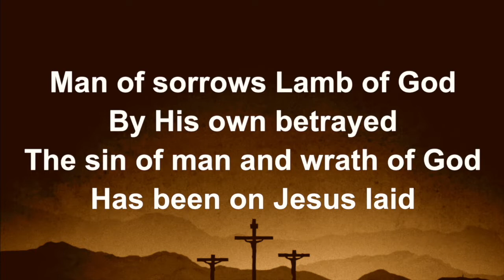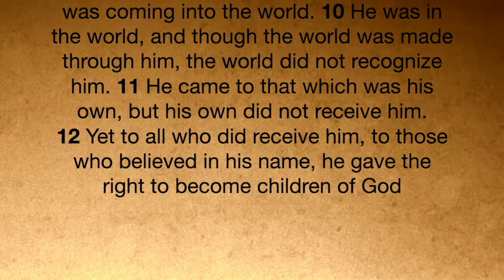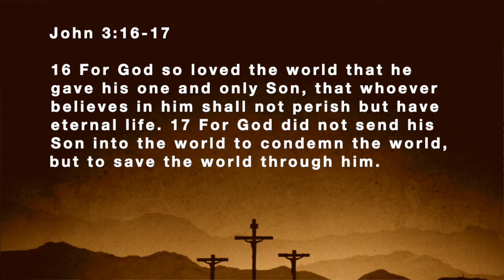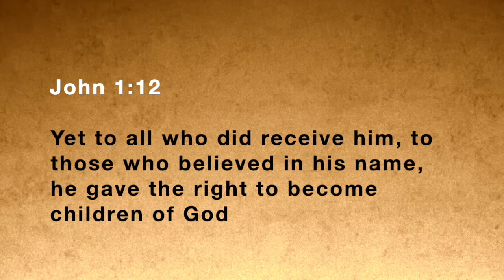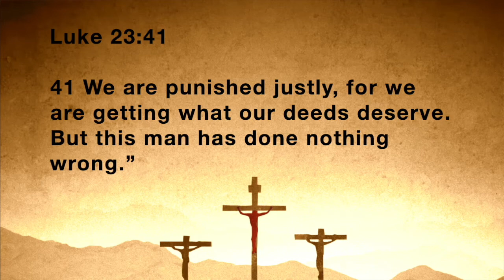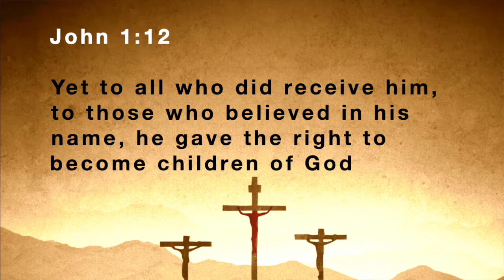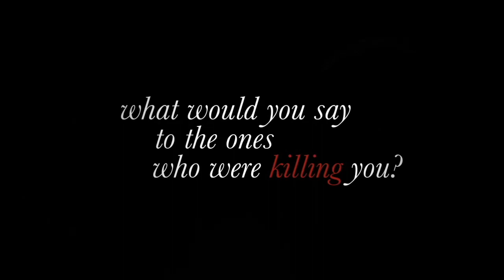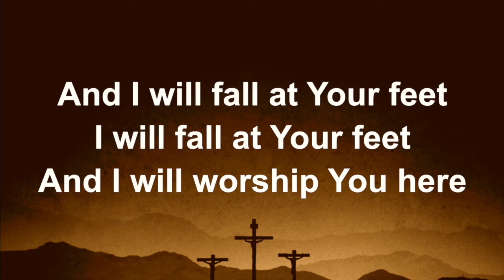AWCC Good Friday 2022 - Forgiven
Abbey Wood Community Church - Good Friday April 15th 2022 Online Service - FORGIVEN - Chris Statter

Man of Sorrows - Hillsong
O praise the name - Hillsong
You alone can rescue - Matt Redman
This is your God - Hillsong

Used with permission from Worship Lyric Videos